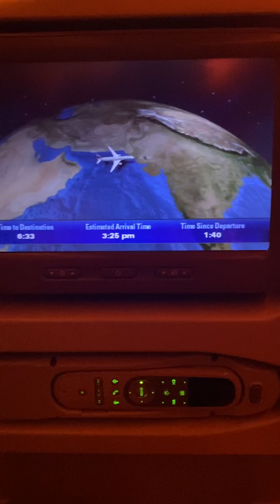How I celebrate my birthday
Traveling home on my birthday ❤️enjoy